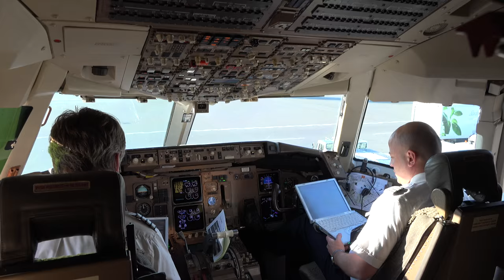[4k] Gumball Airlines JFK, USA to Prestwick, Scotland private airplane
Here all the Gumballers took the private plane que at JFK and onto out own Gumball 3000 Airlines plane, whith some very friendly airhostesses :) See our full playlist